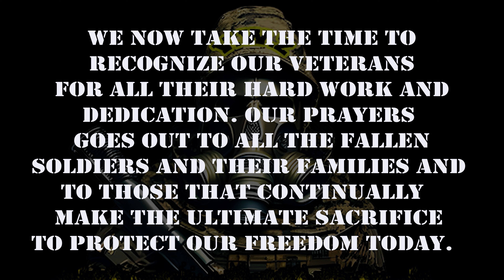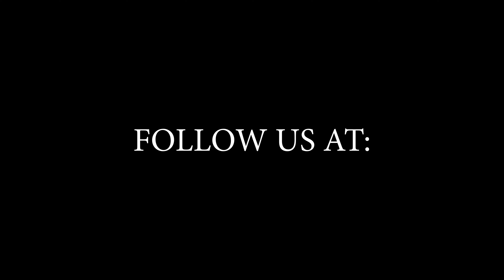[VERBAL WAR ZONE] MIC JOHNSON JR. VS BLACK GEMINI VETERANS DAY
TICKETS TO UNCIVIL WAR 3
EVENTBRITE: